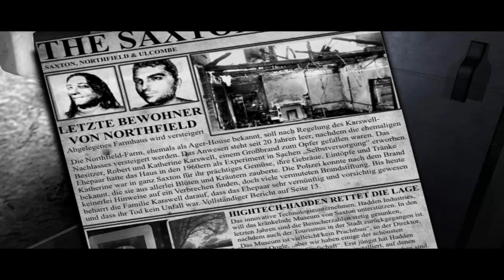Let's Play The Lost Crown [German/HD] Part 17 - Nachts im Museum!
Bei nacht ist das Museum noch viiiieeeellll unheimlicher... ob die Geister bei nacht mit uns sprechen werden? Aber es giebt nicht nur gute Geister im Museum die Agers sind immer nah bei uns... Nicht nur das uns die Agers verfolgen nein, auch Lebende "verfolgen" uns!

Releasedaten: PC Version ist am 5. Juni 2009 erschienen

Hersteller: Darkling Room

Publisher: dtp entertainment AG